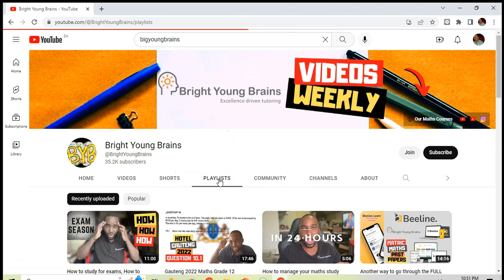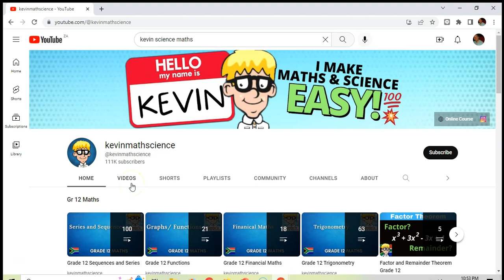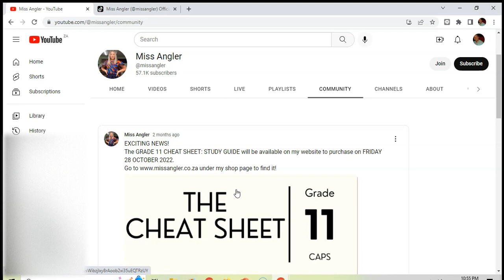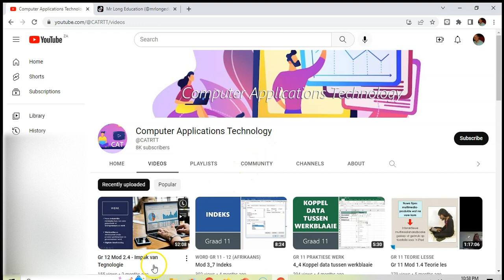5 YouTube channels students should follow | STEM edition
Mr Long Teacher TIPS: There is so much value in students (and teachers) using online resources to help for revision and in the class room. Here are FIVE YouTubers every student (and teacher) should follow for STEM (Science Technology and Mathematics) subjects. Be sure to follow these YouTube teachers to show your support and help grow teacher resources.

Links to YouTubers:
1 - For Mathematics go to @BrightYoungBrains or for Maths Literacy go to @distancelearningwithlee
2 - For Science (and Maths) go to @kevinmathscience
3 - For Life Science (Biology) go to @missangler
4 - For Information Technology (IT) or Computer Applications Technology (CAT) go to @MrLongITandCAT and computer theory terms go to @mrlongcomputerterms
5 For Computer Applications Technology (CAT) go to @CATRTT